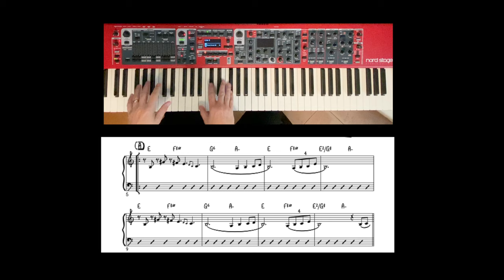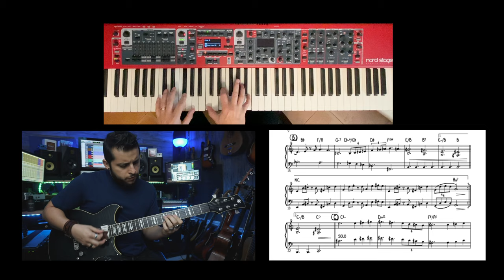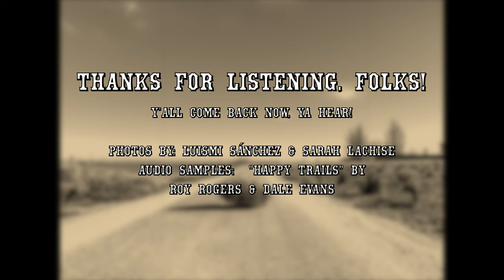Happy Scales - Pete Wallace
Pete Wallace - Piano/Composer
Richard Bravo - Percussion
David Chiverton - Drums
Eric England - Bass
Camilo Velandia - Guitar